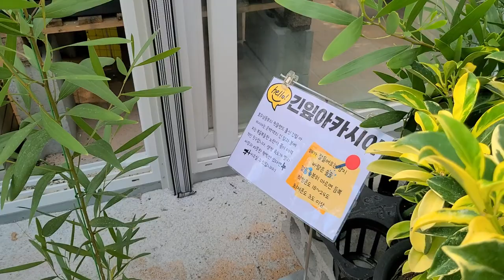헬로우가든마켓 🌳실내에서 키우기좋은 꽃 관엽식물🌸노지월동식물 🌸황금낮달맞이 🌸산파첸스 🌸싱가폴데이지 🌸시계꽃 🌸제라늄 🌸달빛고사리 🌸황칠나무 🌸긴잎아카시아 🌳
안녕하세요
식물이름꽃이름나무야생화 희귀식물관엽식물다육식물
걸이식물정원식물월동식물 월동꽃월동야생화이름과가격
키우기정보와화원소개드리고 있습니다
오늘은 스타필드근처에 위치한 헬로우가든마켓의
소식전해드려요
2000여평의농장을 직접 운영하며식물재배 생산판매하는
전문인으로서 식물관리가 아주 철저하고식물의상태가
아주 좋고 합리적인 가격으로 식물구입하기 좋은곳으로
추천드려요
쾌적하고 넓은 실내는 복층구조로 아이들 반려견과함께
편하게 쇼핑하고 둘러보시기좋아요
또한 식물배치가 여유롭게 되어있어  카트를 이용해서
편리한 동선으로 둘러보시기좋아요
식물과 화분구입시 최고급상토를 이용해
무료 분갈이코너 이용하실수 있어요
실내식물 꽃 나무 정원식물  허브아프리카식물과실수와
봄맞이모종까지 다양하게 구비되어 있어요
토분 수제토분과 다양한 화분 원예용품도
준비되어있습니다
오늘은 황금낮달맞이꽃 산파첸스싱가폴데이지 시계꽃
제라늄 수국 달빛고사리 페다타고사리 브레이니아
황칠나무 콜로카시아 산앵두  고무나무  파고라골드자스민
피어리스 긴잎아카시아 에메랄드그린등소개드려요

헬로우가든마켓:경기도 고양시 덕양구 큰골길61
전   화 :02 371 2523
영 업  시 간 :10~6시
토일요일 :10~7시까지 영업합니다
택배는 불가하며 현장 판매만하고 있습니다